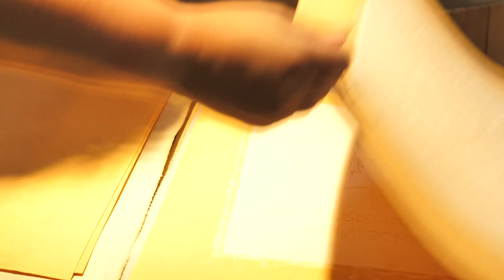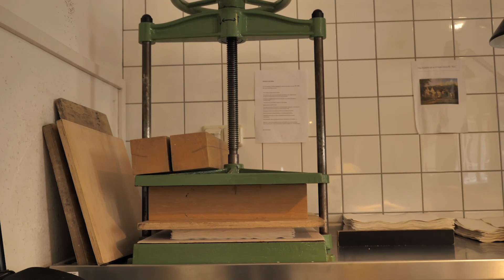Büttenpapier schöpfen (2) - Schöpfen & Gautschen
Zweiter Teil der Sommerserie:
wie mache ich Pulpe? Wie schöpfe ich? Was ist Gautschen und wie geht das?
Außerdem: Einblicke ins Papierschöpfen aus dem LVR Industriemuseum "Alte Dombach" in Bergisch-Gladbach

*incentive Links: wenn ihr über diesen Link auf amazon einkauft, bekomme ich eine Provision